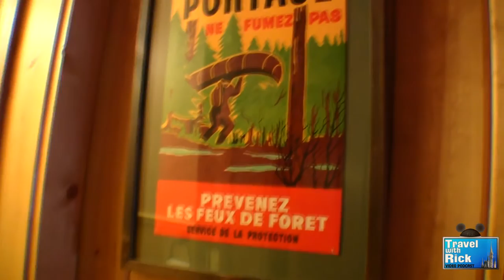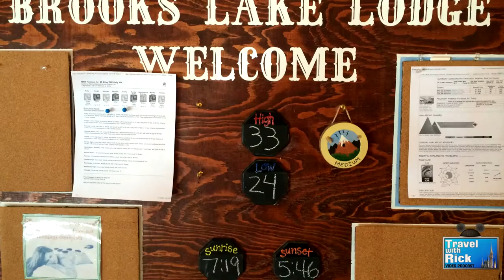A Winter Visit to Brooks Lake Lodge - Episode 253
- Join Rick and Leslie as they travel out West to visit Brooks Lake Lodge to enjoy some snowmobiling, tubing, incredible dining, and the amazing landscapes of Wyoming!